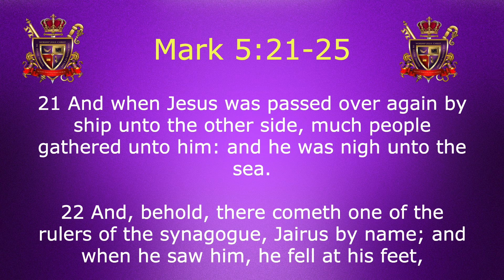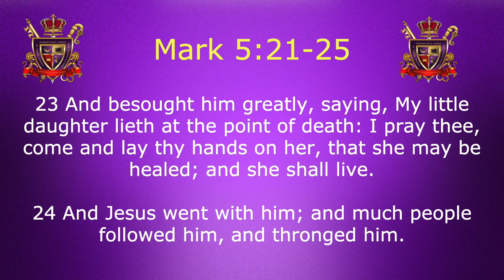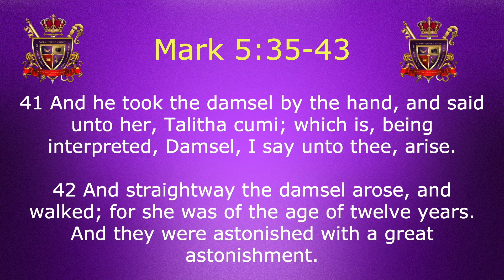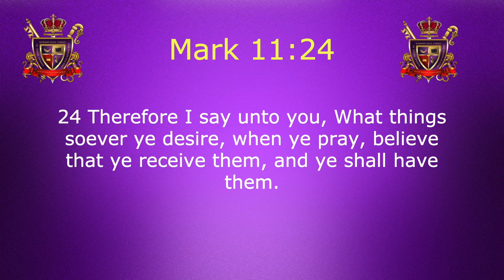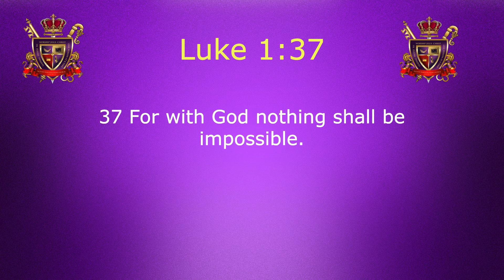No Fear, Only Trust | Christian Sermon Today | New York Church Sermon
In today's sunday service, Victory Through Praise introduces you to "No Fear, Only Trust." In today's sermon on Mark 5, Pastor Arlet Hamilton encourages the people of God to abandon fear and trust in God. Watch, listen, and be blessed by this message today!